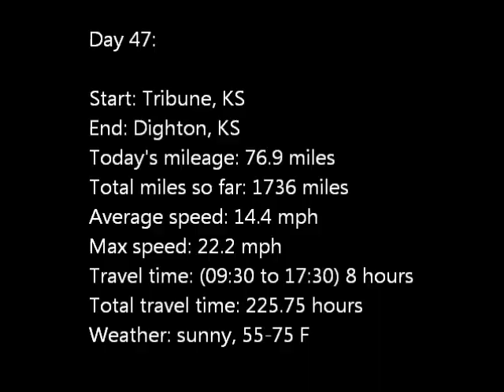Day 47: Tribune to Dighton, KS (October 15, 2011)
On Day 47 of my cross country ride I went 77 miles from Tribune to Dighton, KS. I had a tailwind to help propel me along through the wheat fields. I camped for the night in the city park.

The time lapse video was made using a GoPro Hero taking a still photo once every 5 seconds.